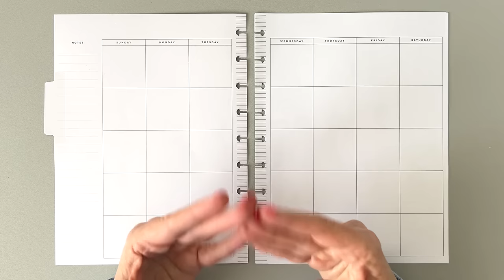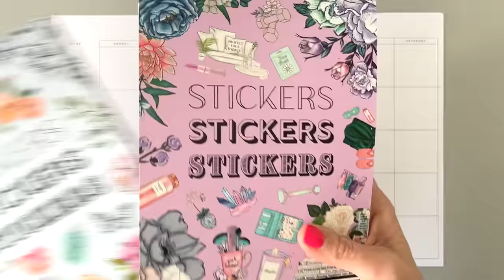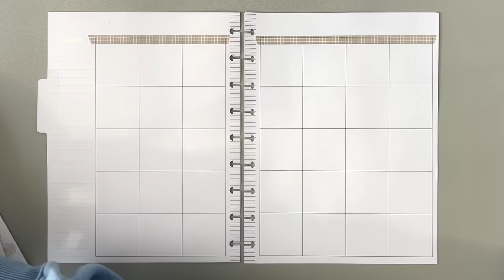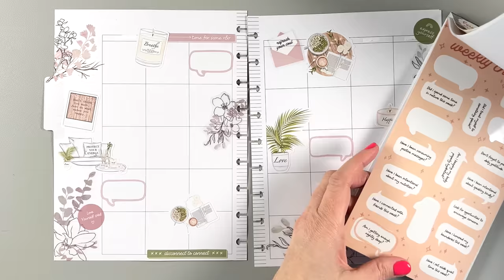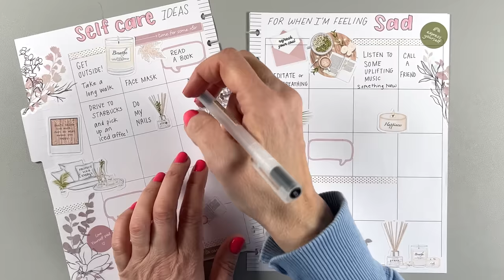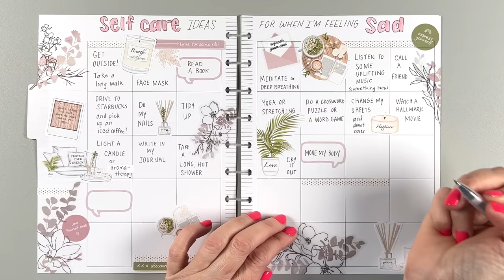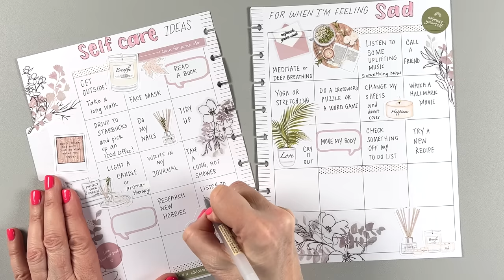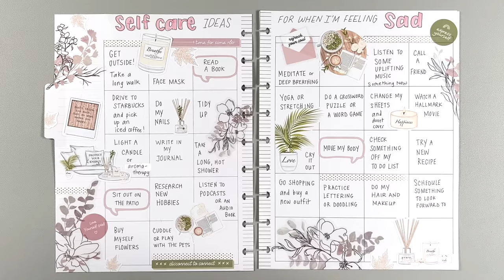Let's Chat. Self Care Page of Things to Do When I'm Sad -Happy Planner Creative Journal Monthly List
Products used:

Tombow Correction Tape
EK Tools Precision Scissors
Excel craft knife
Nonstick Scissors
Tombow Monoadhesive roller: Michaels Amazon
Un-Du sticker remover: Joann Amazon
Crop-a-Dile Disc Punch: Michaels Amazon
Muji pens .38
Sakura White jelly roll pen
Uniball Signo White Gel Pen
Pigma Micron Pen Set: Michaels Amazon
Avery Full Sheet Label Paper
Sticker paper

Do you want more Planning with Bumble content and some really cool special perks?

OTHER FUN STUFF I LIKE:

-Take some fun classes with Skillshare!

MY YOUTUBE EQUIPMENT:
iPhone 13 Pro
Ring Light
Key Lights
Side Lights